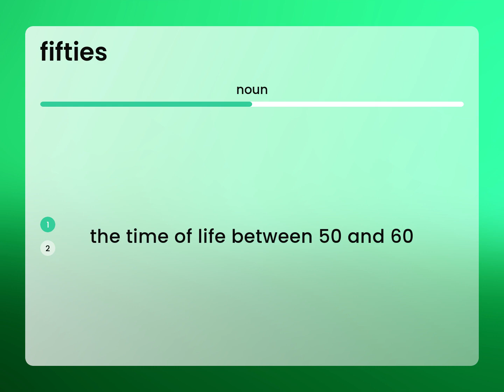Fifties | FIFTIES definition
What is FIFTIES meaning?